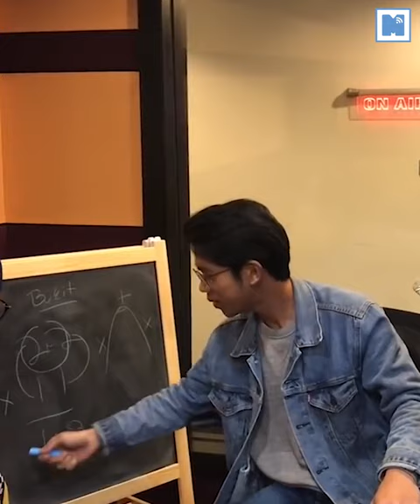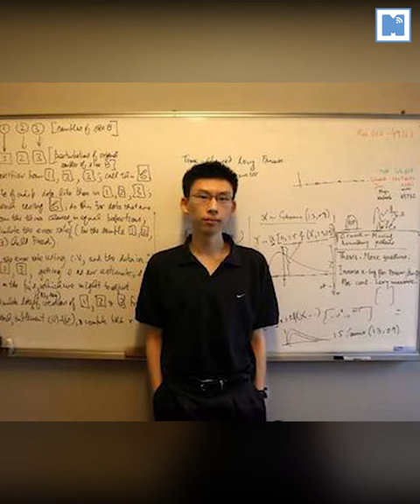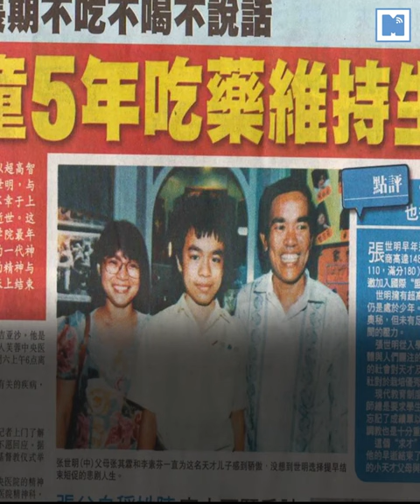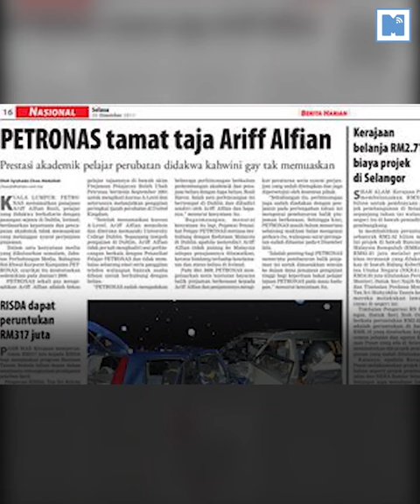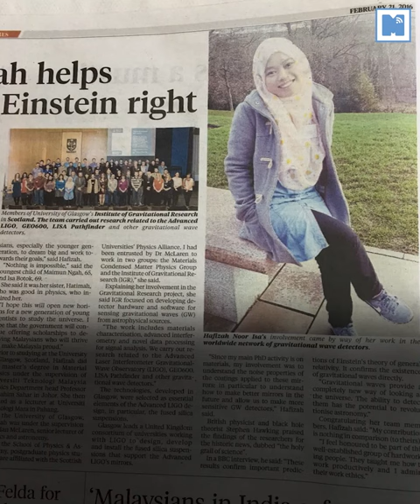Genius Malaysia - Apa Jadi Dengan Mereka?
Para Genius harapan Negara. patut dijaga sebaiknya supaya berjasa pada Malaysia. Tapi... apa jadi pada mereka?